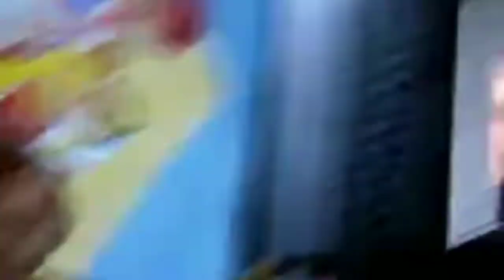Sunayna from Bijnor || making live drawing video || Right way of knowledge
Name- sunayna
Qualification- B.A 3 year
Age- 20
Category of telent- Drawing
Address-  bakali coloni Q.no - 36/143 Bijnor

We are thankful to those who come & give their best talent here & we are working for your upliftment so that we may grow with you.

We give a lot of opportunities to organise Online Talent Show.